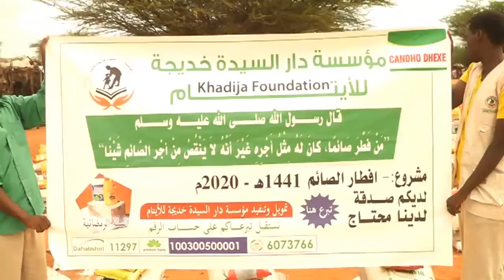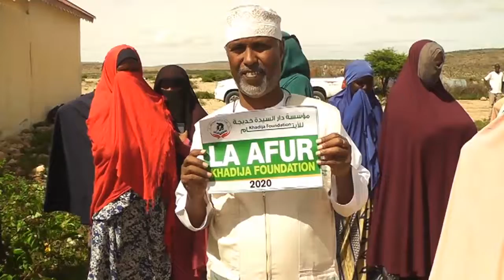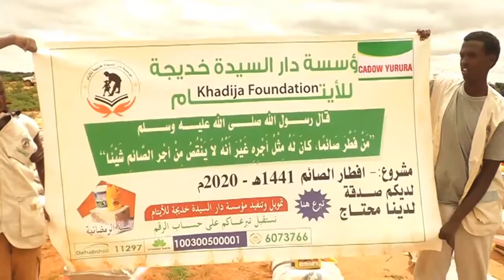Khadiija Foundation Ayaa 2000 qoys Gaadhsiisay Deeq Raashin ah